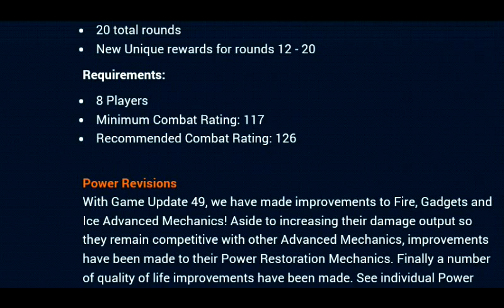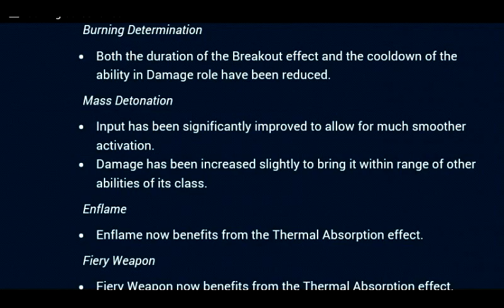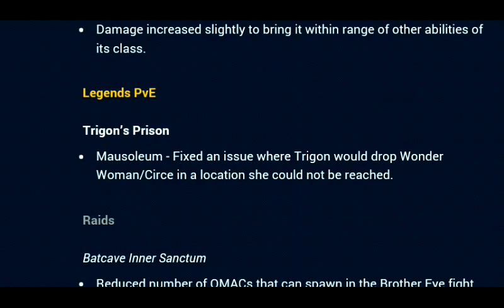DCUO Game Update 49, Everything you need to know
This video shows all the list of updates made in game update 49